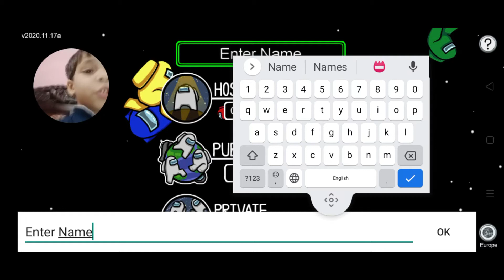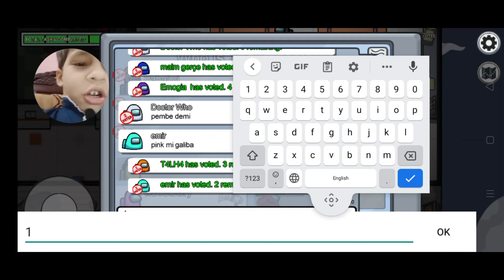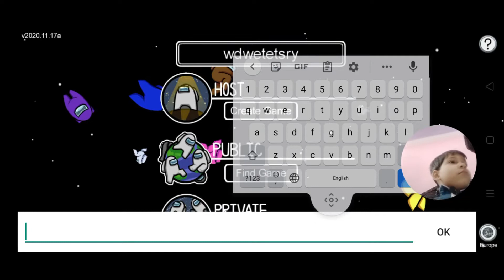Among Us with Rohaan Khan | Game Player (2)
Among Us with Rohaan Khan | Game Player (16-2-21)
Among Us is an online multiplayer social deduction game developed and published by American game studio Innersloth. It was released on iOS and Android devices in June 2018 and on Windows in November 2018, featuring cross-platform play between these platforms. The game was also released on the Nintendo Switch in December 2020 and has planned releases for the Xbox One and Xbox Series X and Series S in 2021.
Minecraft | Gaming Video | Rohaan Khan
AmongUs RohaanKhan GamingVideo You can find fascinating videos in our video section covering a variety of topics;
games
car games
free games
racing games
online games
shooting games
fighting games
girl games
zombie games
new games
games for girls
games download
car racing games
puzzle games
bike games
multiplayer games
driving games
game online
fun games
action games
cool games
adventure games
kids games
play games
best games
Minecraft
free fire
games
steam
fortnite
xbox series x
game
valorant
cyberpunk 2077
pubg
lol
pubg mobile
pokemon
chess
ps4
friday night funkin
krunker
mortal kombat
pubg mobile lite
snake game
gta 5
subway surfers
cookie clicker
minesweeper
gta
pubg lite
playstation
pac man
bubble shooter
mobile legends
garena free fire
online games
call of duty cold war
free games
clash of clans
minecraft classic
pokémon
among us game
fun games
stumble guys